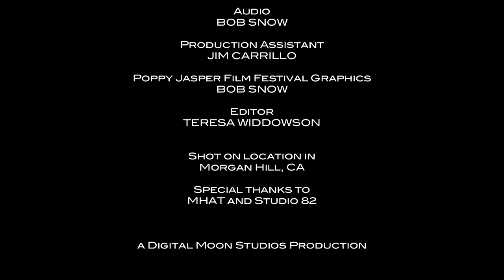2011 Poppy Jasper Film Festival promo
It's time for the 8th annual Poppy Jasper Film Festival in beautiful Morgan Hill, CA! October 14-16. Enjoy great short films, attend some fantastic workshops, and come schmooze with the filmmakers! Poppy Jasper HQ are at 328 Tennant Station right next to where the films will be shown at Cinelux Theater!